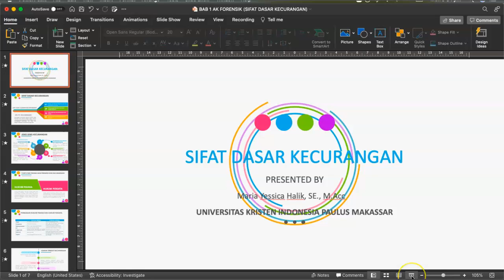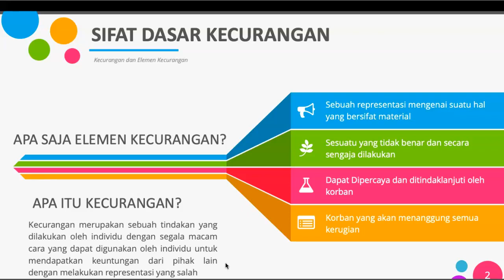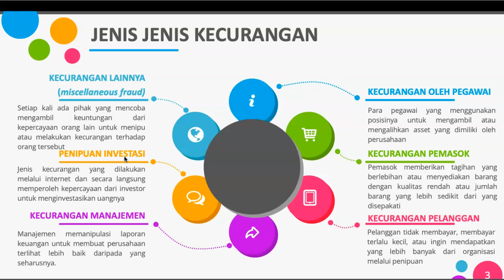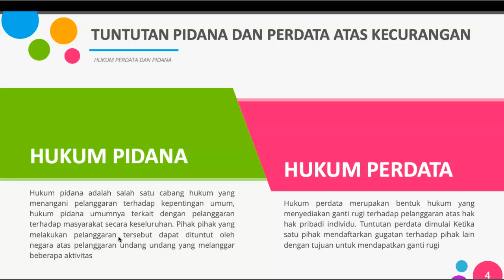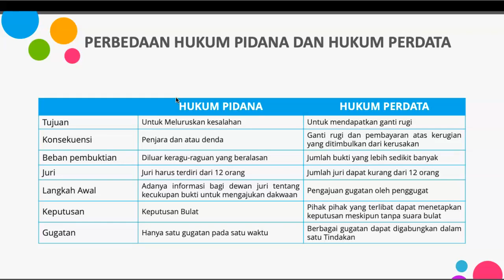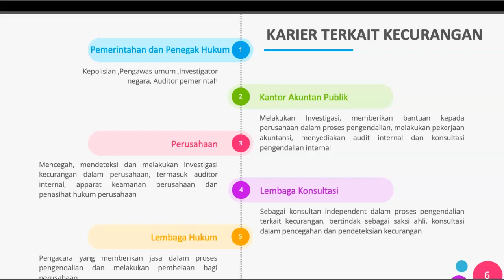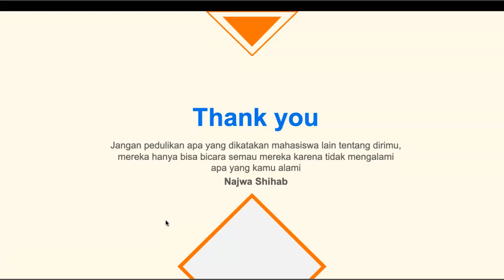Akuntansi Forensik 1 - Sifat Dasar Kecurangan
Video Pembelajaran Akuntansi Forensik 1 : Sifat Dasar Kecurangan
Hibah Pembelajaran Daring Kolaboratif (PDK) tahun 2022